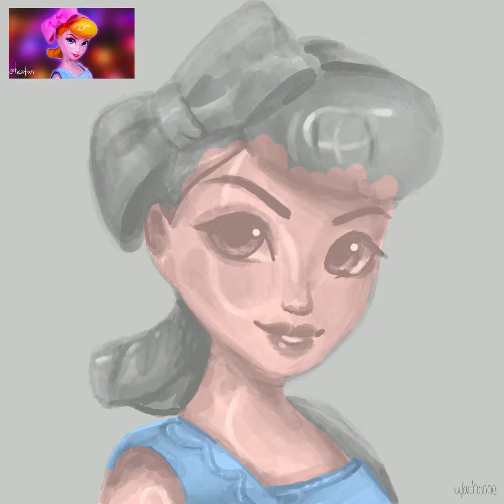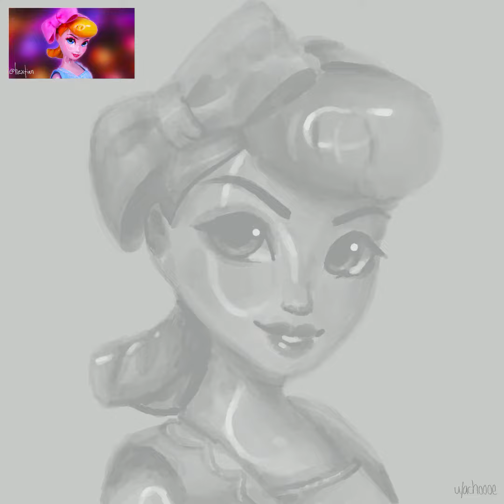bo peep timelapse because i feel like it